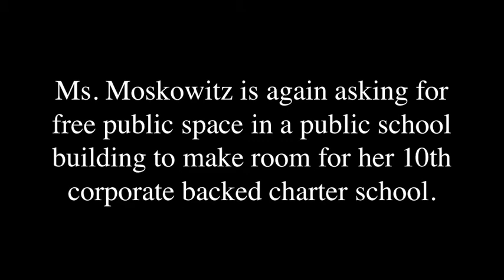Cobble Hill, Brooklyn says NO to Eva Moskowitz and Success Academy Charter School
Passionate and articulate parents, teachers, elected officials, students and community members spoke out against the damaging, deceptive and most probably illegal proposed co-location of Eva Moskowitz Success Academy Charter School in a public school building in Cobble Hill Brooklyn.

This co-location will likely wreck the schools that now inhabit the building:
-Brooklyn School for Global Studies
-Shool for International Studies
-P368K, A District 75 school serving special needs students

There are already 9 Success Academy Charter Schools operating in NYC. All 9 have been given FREE space inside existing public schools despite overwhelming community opposition and the fact that the school receives millions of dollars in private donations from Wall Street and Corporate sponsors.